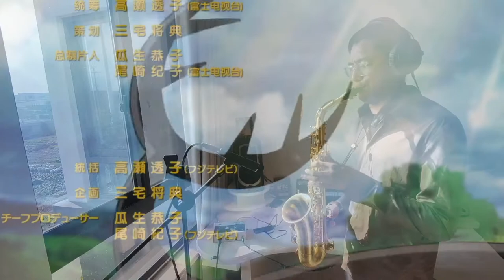Ranking Of Kings国王排名 Opening-BOY--Sax Cover